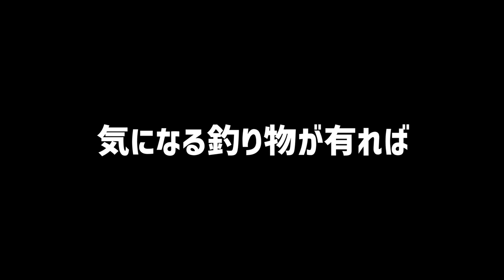え？こんなに簡単に、、、林遊船で旬のマゴチ釣りに挑戦！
え？こんなに簡単に、、、林遊船で旬のマゴチ釣りに挑戦！って事で千葉県の老舗、林遊船から旬の釣りに行って来ましたよ〜
この日はお世話になっているdeeperの母国リトアニアからヴィリギスさんが来日、日本代理店のアンドリュスから日本の釣りを紹介して欲しいと連絡があり、その時々のターゲットに強い林遊船に相談してみました！
ヴィリギスさんは世界的なカープフィッシングの大会で上位入賞するなど釣り大好きおじさんなので早々にシーバスを攻略！船長にお願いして最近絶好調のワームで狙うマゴチゲームに挑戦させて貰いました
シーバス展開から急遽のマゴチゲームでしたが短時間で船中3匹のマゴチが釣れて沖あがり
楽しんで貰えたかな〜？
そんなこんなを動画にまとめてみたので是非、ご覧くださ〜い
2022年も釣りに関する様々なコンテンツをアップしていきますよ〜！釣りフェスティバル開催のタイミングで一気に最新情報が出て来ましたね！シマノからは22ステラが登場の発表されたかと思えばダイワからは22イグジストのアナウンスが、、、個人的にはゲーリーヤマモトから登場の河童フロッグと大きなヤマタヌキに期待しております。
2021年は小森嗣彦プロ、今江克隆プロのピュアフィッシングの契約終了と衝撃的なニュースがありましたが今江プロのジーニアスプロジェクトへの移籍など気になる動きから目が離せません！今江克隆プロ仕様のグラビアス！気になりますよね〜

55アップしか釣れない！デプス「コードネームバス」に巨大バスが襲い掛かる衝撃映像